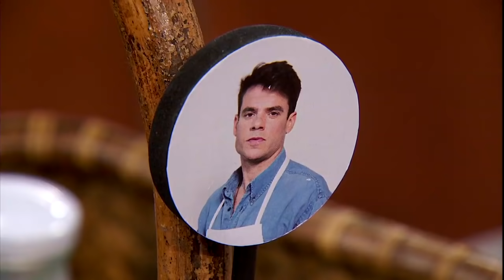¿Quién ha sido el mejor ladrón de cestas? | Masterchef 8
Los aspirantes tenían 15 ingredientes en sus cestas para cocinar en la primera prueba. Tenían… porque han ido robando a sus compañeros hasta dejarlas en la mínima expresión. ¿Quién crees que fue el mejor ladrón de cestas?